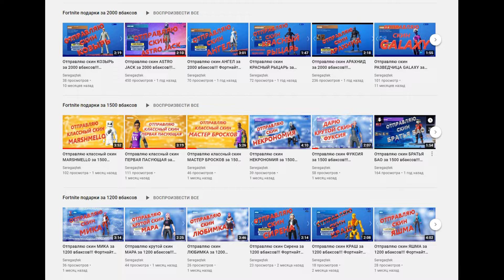Отправляю скин БЭТМЕН, КОТОРЫЙ СМЕЁТСЯ за 1500 вбаксов!!! Фортнайт подарки!!!